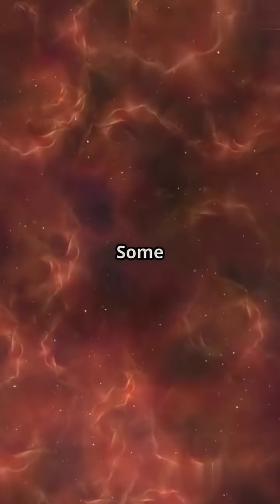5 Places in the Universe That Will Haunt You!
🚀✨ Ready to have your mind blown by the universe? From black holes to distant galaxies, these space facts will take you on an epic cosmic journey! 🌌💫

🔥 Which fact surprised you the most? Drop a comment and share your favorite!
🌍 Tag a friend who loves space or dreams of exploring the stars!
👽 Do you believe in aliens? Let’s talk about it below!